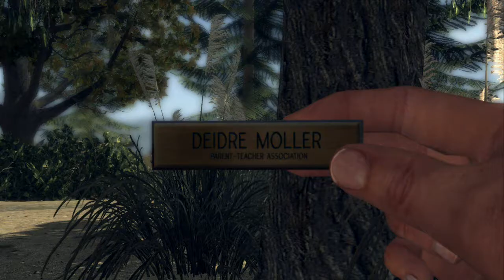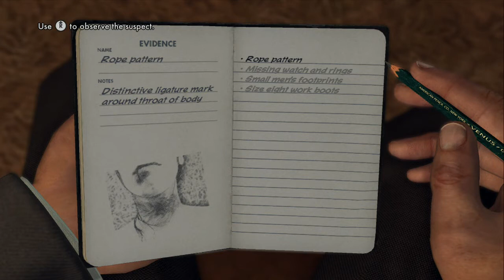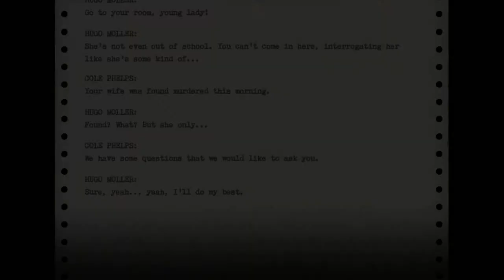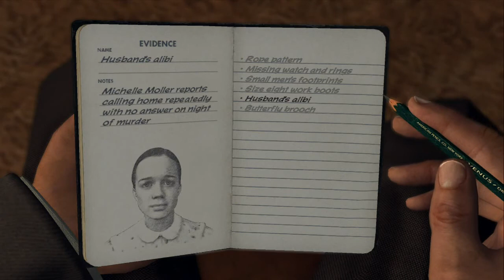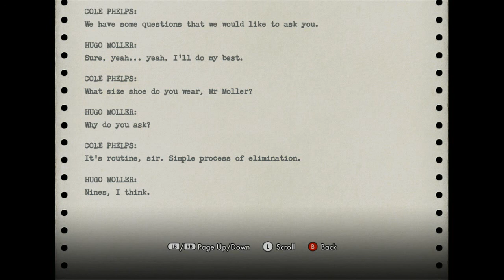Kevin Bacon is in the house (L.A. Noire)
Part 18 of our L.A. Noire play through
WITH BETTER AUDIO NOW!!